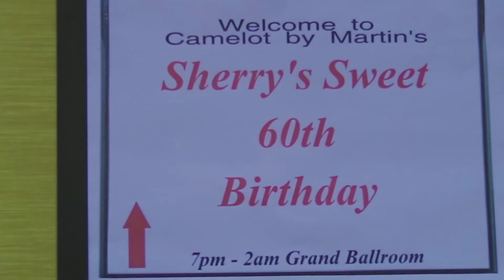Sherry's 60th Birthday Celebration